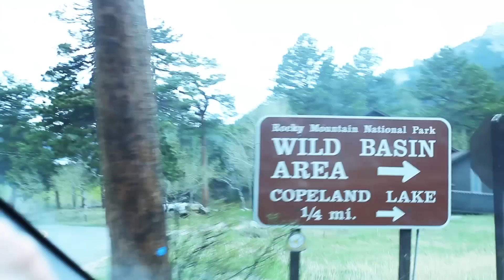Dave Graham - Bridge of Ashes (original)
2012

One of my favorite cameras:
Sick device charger:
Cool ass watch: